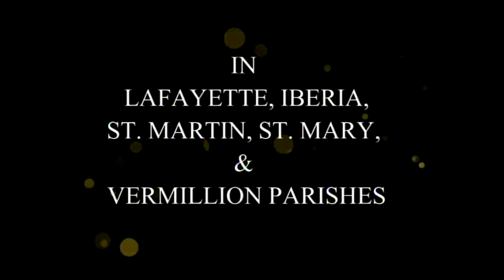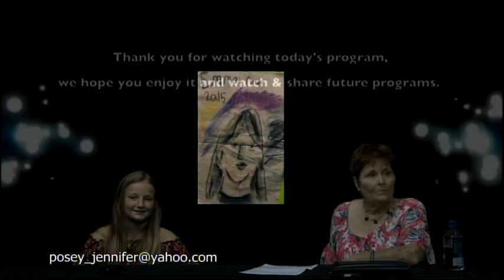971161 LA Heart Beats 20180813